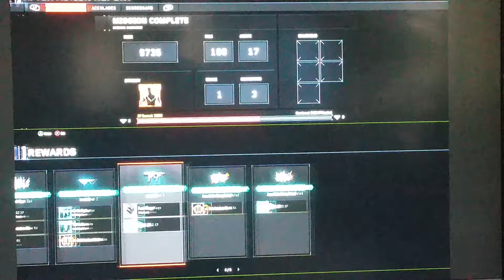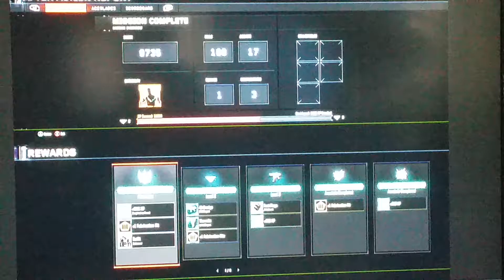Call of Duty Black Ops 3 Campaign Part 1 (Kid Friendly)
Membership Shoutouts:
BUSINESS TOOLS
⚙🔧#1 TUBEBUDDY YouTube Optimization Tool: